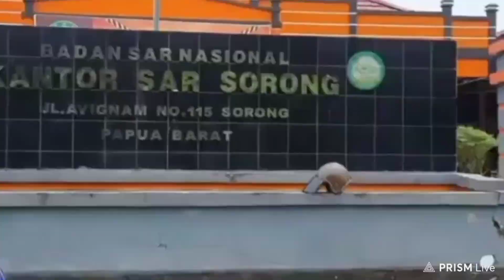Sempat Dikabarkan Hilang Kontak, Bupati Fakfak Ditemukan Selamat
Sempat Dikabarkan Hilang Kontak,
 Bupati Fakfak Ditemukan Selamat